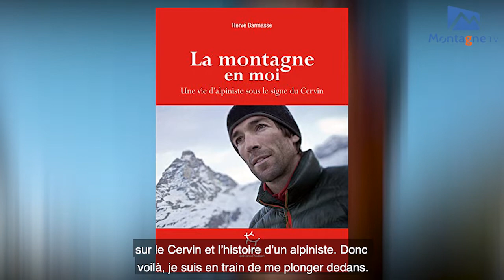🎤 MountainsAtHome - Interview confinement avec Bruno Clément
La montagne en 2050 ?
Bruno Clément, directeur général adjoint du groupe MMV, l’avait envisagé à travers son mémoire, mais il n’imaginait pas qu’une pandémie bouleverserait les choses.
Confiné face au Mont-Blanc, loin de ses équipes chez MMV, il a la chance de profiter de moments en famille, et comme vous, il résiste à l’appel de la montagne !